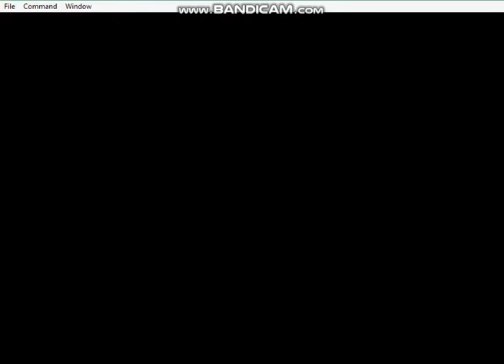Legend of Zelda OoT randomizer part 62 - Evil spirit from beyond; Phantom Ganondorf